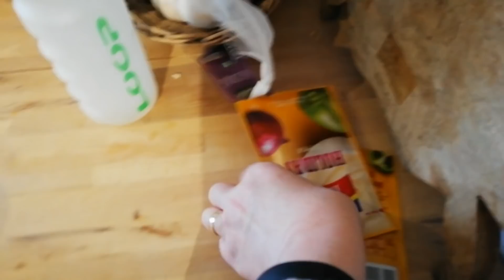Familiebesøg 🥰Hollie holder Ella🐹Nadia er bange for Ella & Eva😂🐹🐹🥰